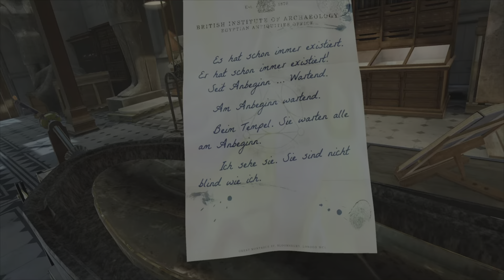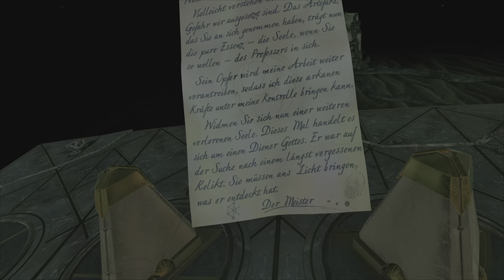Wir öffnen den Sarkophag- The Room VR: A Dark Matter - Deutsch Lets Play PS5 #03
The Room VR: A Dark Matter - Deutsch PS5 Gameplay

Gameplay, Walkthrough und Lets Play Videos sind Herzstück von diesem Kanal. Mal mit VR Brille (PSVR2 Headset) oder auch mal ohne auf der Playstation 5 (PS5). Meine qualifizierten Kommentare gebe ich dabei stets auf Deutsch (German) zum besten.